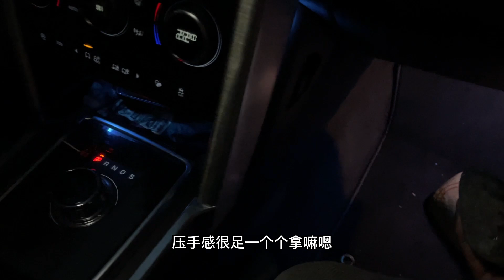紅黃為翡、綠為翠！體驗翡翠原石的魅力！極品翡翠越來越少？怎麽玩最有價值！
今天給大家看兩塊好看的料子，體驗一下原石的魅力！